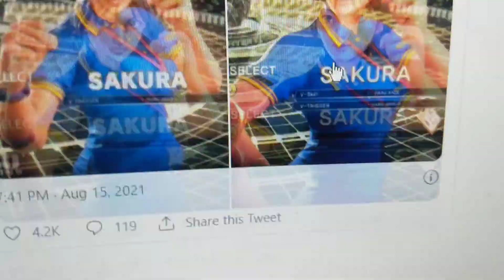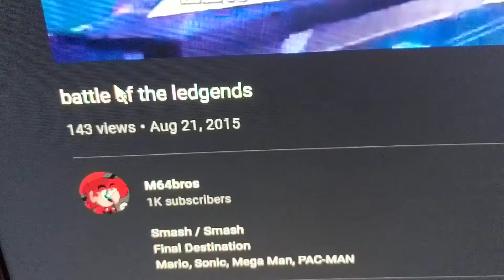Who remembers Street fighter v? + A little surprise at the end.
The game itself is still alive and still making DLC!?!?!?